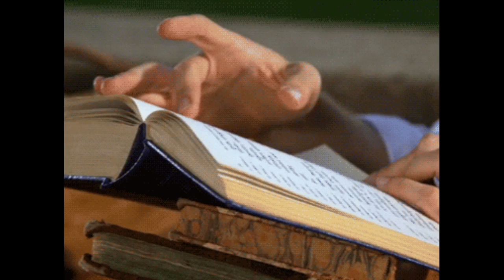Psychology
Psychology destroying the Christian Church
makes biology want to lurch,
do away with probing sin, and throw all drugs down into a bin.

Murdering minds into conformity
creating zombies, their experimental priority. Whatever name they give the drug.
Lobotomy stays unplugged. Chemical killing so no talking back
curtailing the chance of a revenge attack. Slipping into religious robes,
even reading the rules the good book shows.
But then when a soul turns up for help.
they offer a fix to store on the shelf. Widows the lame worried and sick.
Unloved unwelcome, just shown where to sit.
Where is the sanctuary for the unemployable,
the lonely and forsaken have no place to turn.
Holy place infiltrated, Messed up minds chemically burned.
Demonic torturers of the innocent.
Chosen outcasts for testing theories of deprivation.
An ego worship standard of degradation. If only the bibles Christ is accepted.
Then far less punishment to those forcefully indebted.
Heaven over hell conclusion let us separate opposing institutions.